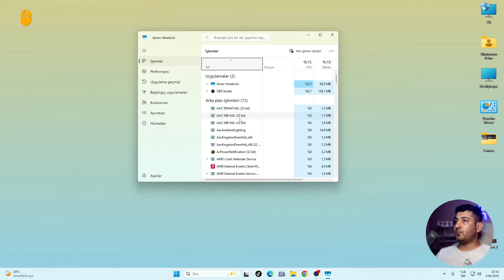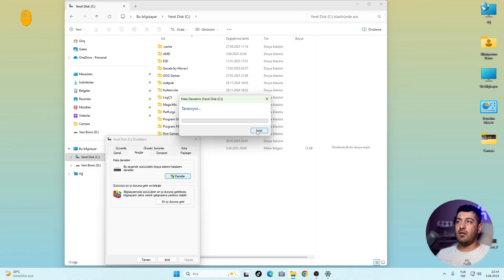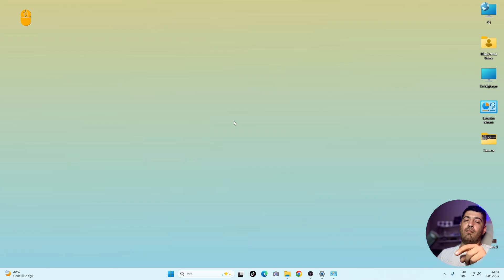Performans Artışı Garantili! Windows 11 Donma Sorununa 2025 Çözümü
Video/fotoğraf düzenlemeyle ilgili mobil uygulamalar hakkında içerik üretiyorum
bilgisayar programı incelemeleri,
eğitim videoları
film dizisi önerileri
ürün incelemeleri.

Teşekkür ederim.

Windows 11 donma sorunu,
Windows 11 donma çözümü,
Windows 11 donma 2025,
bilgisayar donma sorunu çözümü,
Windows 11 hızlandırma,
Windows 11 performans artışı,
Windows 11 donma nedenleri,
Windows 11 çözümleri,
Windows 11 yavaşlama sorunu,
bilgisayar donma çözümü,
Windows 11 donma sorunu çözümü,